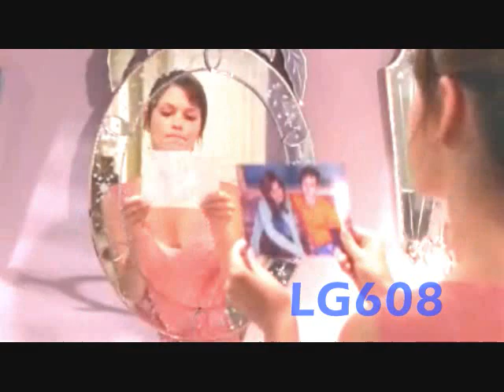Newport County- 2x08 Dreams VS. Reality [SEASON FIANLE]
THIS EPISODE:
-Ryan's fight from the end of last episode was a dream. Ryan also dreams of a funeral.
-Marissa learns Johnny is really upset he didn't get into his surfing tour
-Summer clears out her memories with Seth
-Johnny is at a party and decides to drink
-Marissa and Ryan get back together
-Summer leaves for George, Seth isn't able to say bye
-Seth and Alex get together
-Marissa gets a call Johnny is in trouble
-Johnny overdosed on drugs that Trey gave him!
SONG:Bethany Joy Lenz (Haley James Scott)-Halo